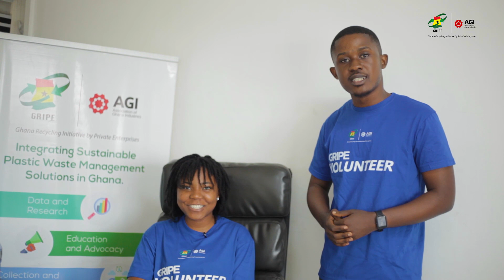Join the GRIPE Volunteer Scheme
We are thrilled to announce the call for Cohort 2 GRIPEteers. If you are an advocate for environmental sustainability or passionate about the plastic circular economy in Ghana, then this is an opportunity for you.

Join others like @_lord.od @abena_coffie to make a positive impact on your communities.

to fill out the form and start your journey now. Applications for Cohort 2 GRIPEteers close on 13th May, 2023.

APPLY NOW!